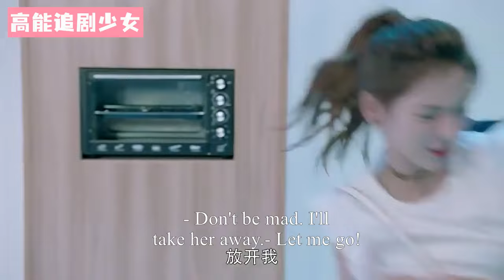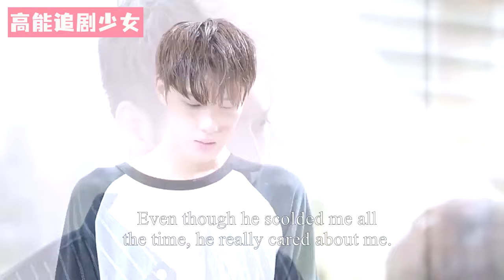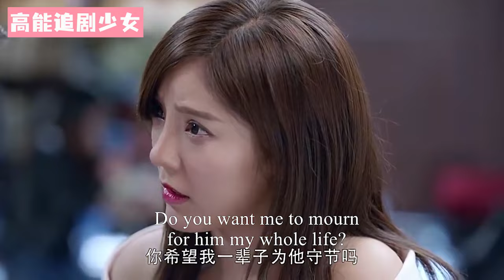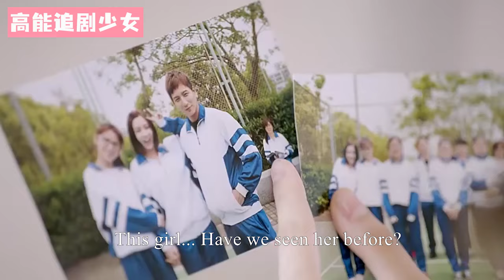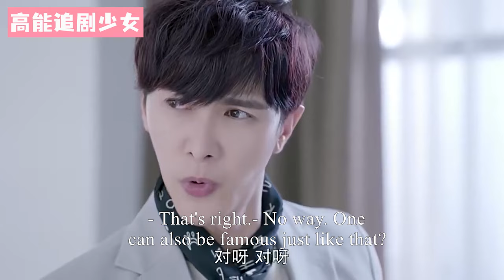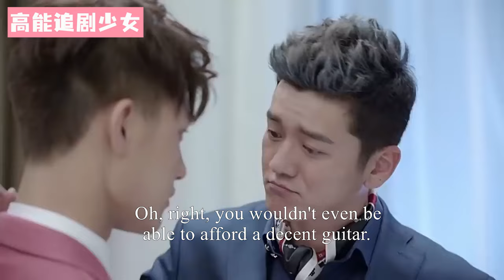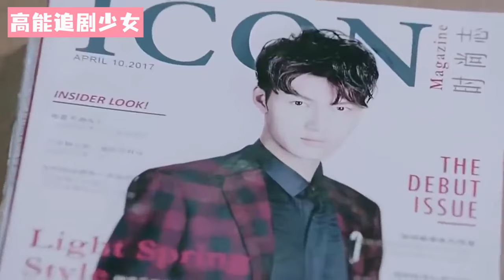【Full Movie】灰姑娘主動墊腳索吻，霸道總裁被撩得心頭一顫，還在街頭就忍住吻住她的唇！張予曦 💖